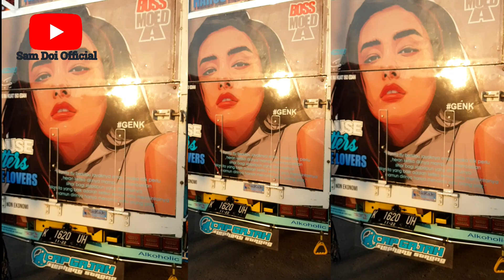Dedek Kiano_Minta di goyang pakai Truk Ayam Kampus BeKaJe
film cerita pendek versi miniatur
vidio ini bersifat hiburan semata dan tidak ada unsur kebencian propokato maupun kekerasan.dang semoga semua penonton terhibur trima kasih.